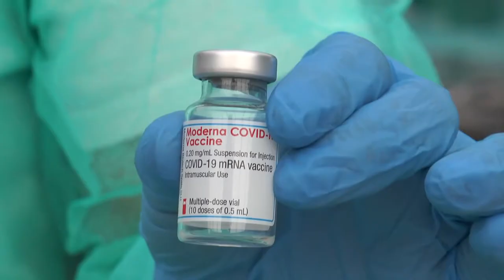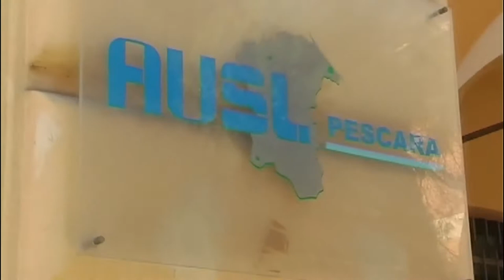Covid Abruzzo. Anche i medici ottimisti in vista del Natale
L'impennata dei casi positivi al Covid-19 nelle ultime ore nella nostra regione non preoccupa più di tanto anche se bisogna prestare sempre la massima attenzione. A confermarlo è anche il dottor Paolo Fazii, direttore della Unità Operativa Complessa di Microbiologia dell'ospedale di Pescara, il quale conferma la possibilità di passare un Natale più sereno di quello passato lo scorso anno.